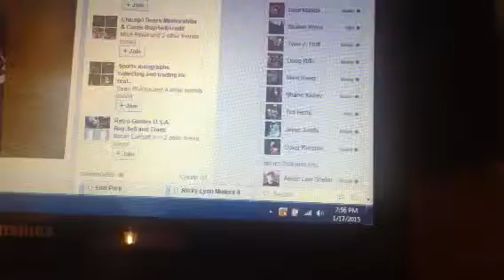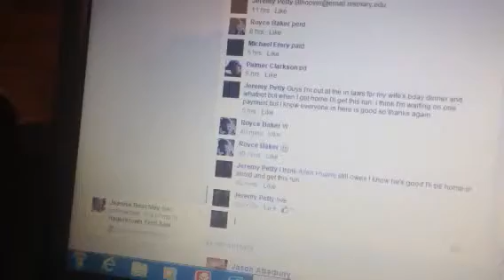Bowman draft ace 8 1/17/15